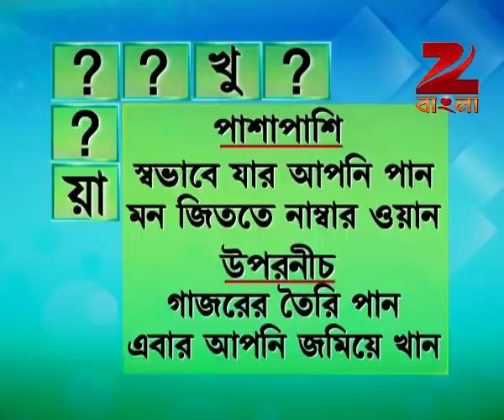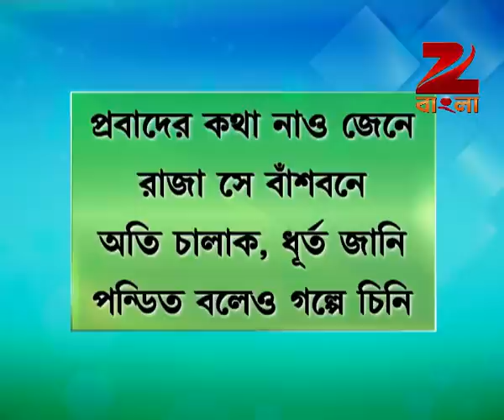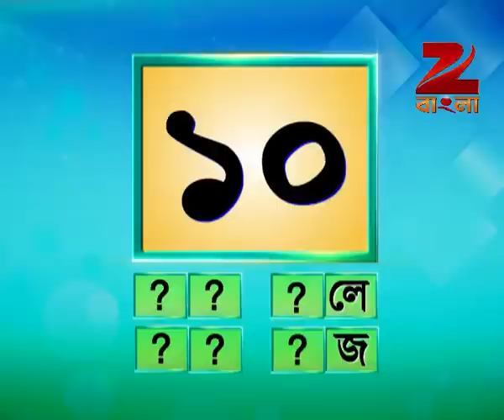Didi No 1 Season 7 - Ep - 218 - Full Episode - Rachana Banerjee - Zee Bangla